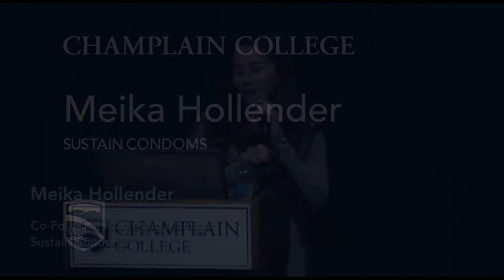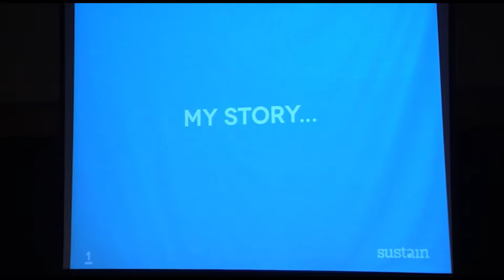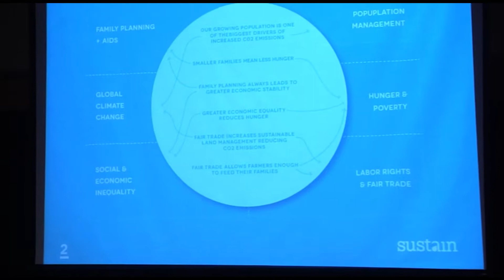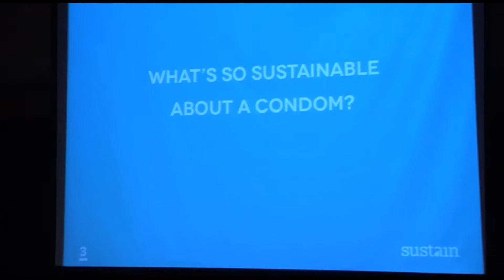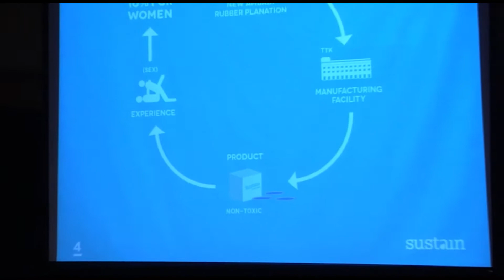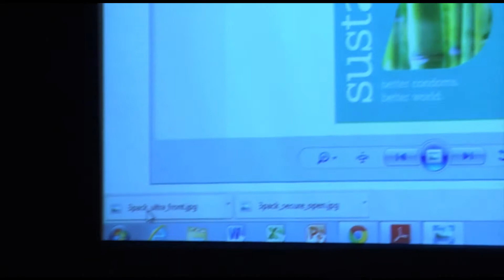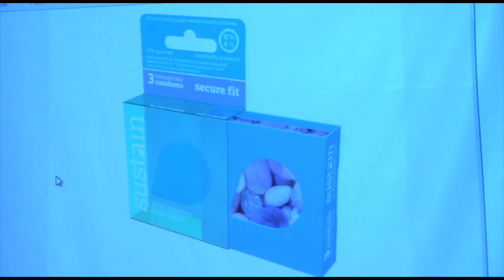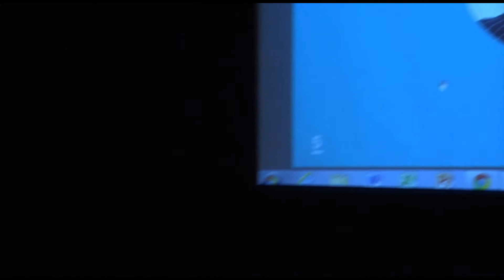Meika Hollender | Champlain College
Meika Hollender, co-founder of Sustain, spoke with students at Champlain College about establishing the business and marketing aspects of establishing a brand of sustainably produced condoms, as well as their impact on population, poverty, women's health and more pressing issues.